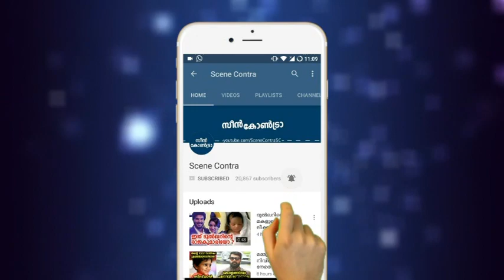മുകേഷിനെ കുറിച്ച ആസിഫ് അലി പറഞ്ഞ സംഭവം കൊടൂര വൈറൽ | mukesh asifa ali malayalam latest videos !